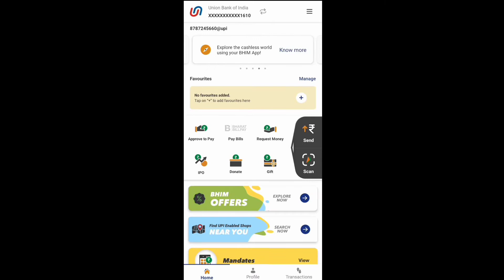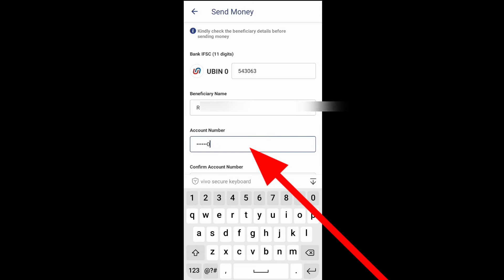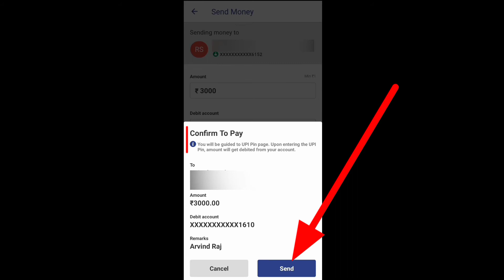bhim upi se paise kaise transfer kare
dosto is video me bataya hai ki aap apne Bhim upi apk se money transfer kaise karenge

𝗢𝘁𝗵𝗲𝗿 𝗩𝗶𝗱𝗲𝗼 𝗢𝗳 𝗖𝗿𝗮𝘇𝘆 𝗪𝗮𝗹𝗮 𝗧𝗲𝗰𝗵